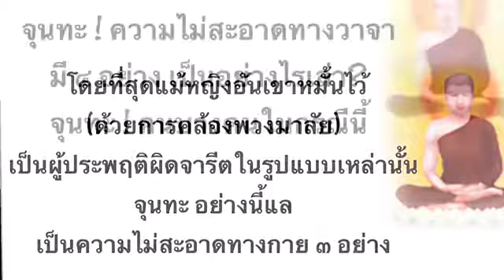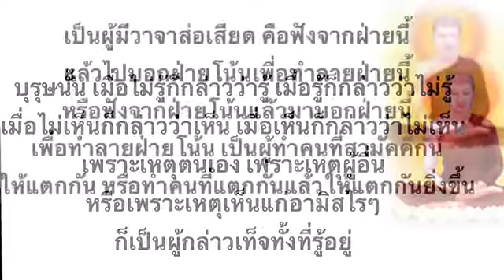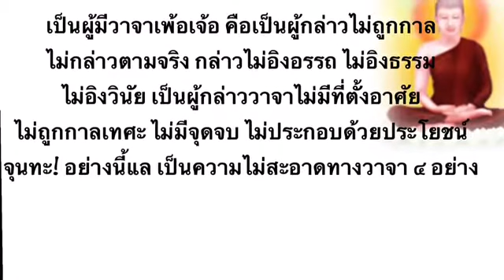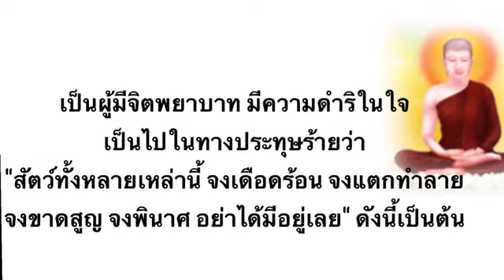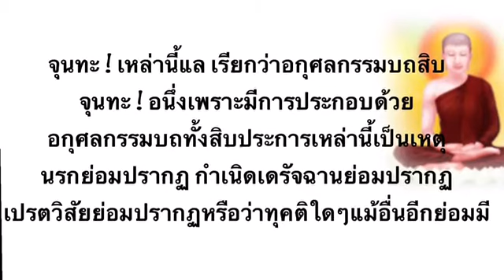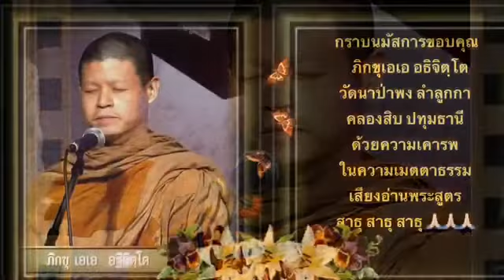๑๔.เหตุให้ทุคติปรากฏ เสียงอ่านพุทธวจน - ภพภูมิ เมตตาธรรมโดยภิกขุเอเอ อธิจิตฺโต